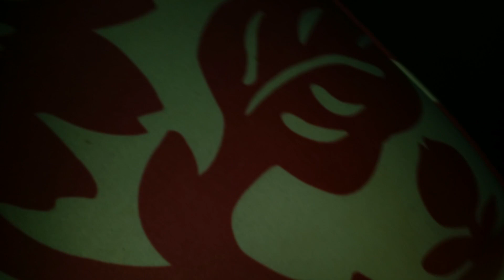Various Curious Colors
While exploring this spaceship something is watching and the explorer doesn't know until the end.